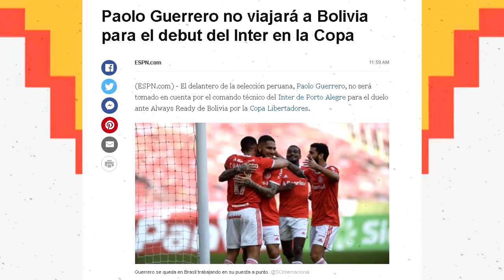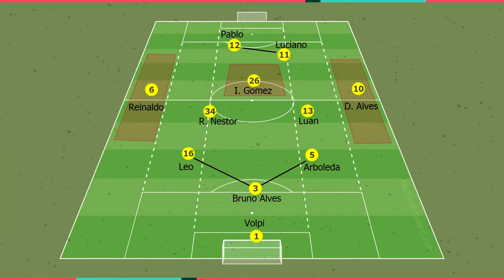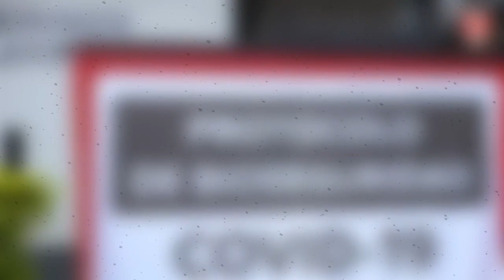¡HOY EN VIVO! COPA LIBERTADORES: Juegan INTERNACIONAL, CRISTAL, VELEZ, FLAMENGO y más!!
●En esta Copa Libertadores no olvides que puedes apostar en Meridianbet!
Regístrate con mi código: 610714 en el siguiente link y obtén s/.40 para empezar a apostar